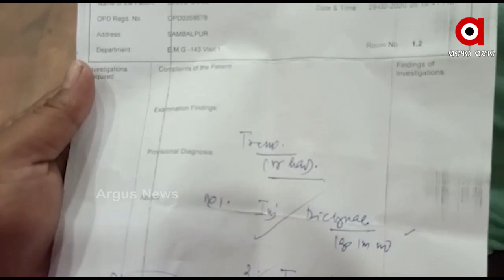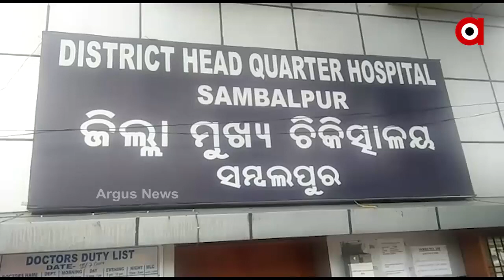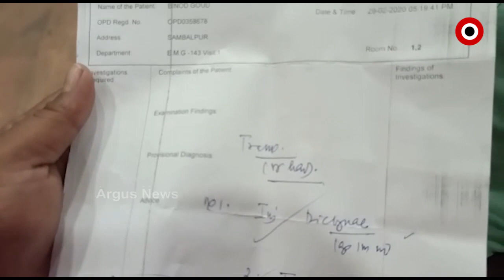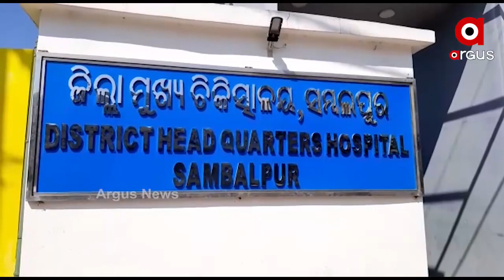ଆଜିଠୁ ପୁଣି କାର୍ଯ୍ୟକ୍ଷମ ହେବ ସମ୍ବଲପୁର ସଦର ମେଡିକାଲ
ଆଜିଠୁ ପୁଣି କାର୍ଯ୍ୟକ୍ଷମ ହେବ ସମ୍ବଲପୁର ସଦର ମେଡିକାଲ । ପୂର୍ବରୁ ଏହା କୋଭିଡ ହସ୍ପିଟାଲ ଭାବେ ପରିଣତ ହୋଇଥିଲା କିନ୍ତୁ ରାଜ୍ୟରେ କରୋନା ସ୍ଥିତି ନିୟନ୍ତ୍ରଣ ଦେଖି ଏ ନିଷ୍ପତ୍ତି ନେଇଛନ୍ତି ଜିଲ୍ଲା ପ୍ରଶାସନ...